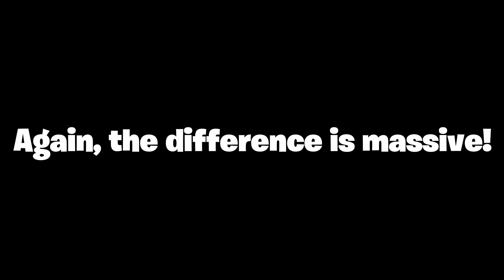MY NEW PC vs MY OLD LAPTOP! - Roblox Jailbreak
Hey guys! Today I'm gonna compare the performance of my new PC to my old laptop in Jailbreak!

Specifications for those interested!
New PC:
- GPU: GeForce RTX 4060 Ti (16GB)
- CPU: Intel Core i5-12400F
- RAM: 32GB at 3200MHz (2x16GB)

Old laptop (Acer Nitro 5 AN515-52):
- GPU: GeForce GTX 1050 (4GB)
- CPU: Intel Core i5-8300H
- RAM: 8GB at 2400MHz (1x8GB)